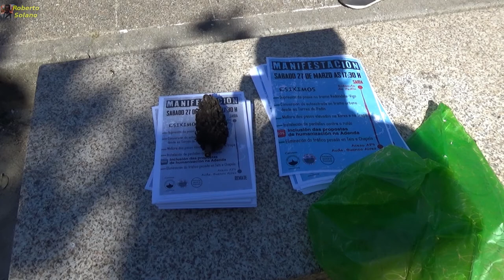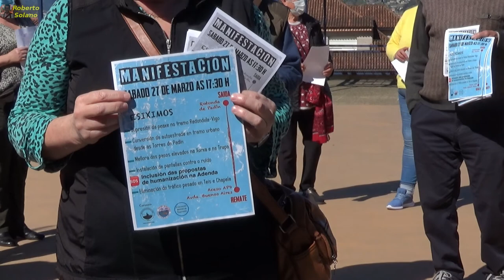Chapela, 21/marzo/2021: Convocatoria manifestación por la Autopista AP9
Asociación de vecinos de Teis,  Asociación de vecinos de Chapela y la Asociación vecinal de Trasmañó, convocan a la ciudadanía a la manifestación del próximo 27 de marzo de 2021, desde Torres de Padín hasta la entrada de la AP9 en la Avda de Buenos Aires, a las 17:30, para exigir la supresión del peaje de la AP9, su conversión en tramo urbano y gratuito, la mejora de los pasos elevados, y la instalación de las prometidas pantallas anti-ruido.